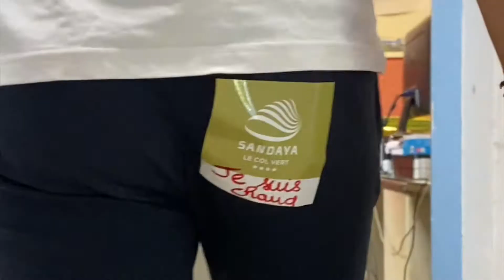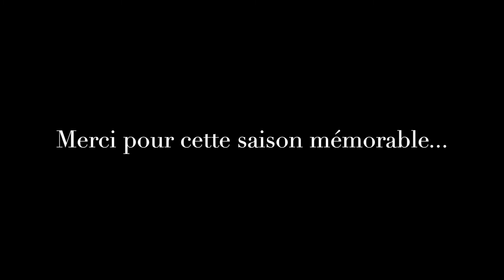Saison d'été 2021 - Les Landes